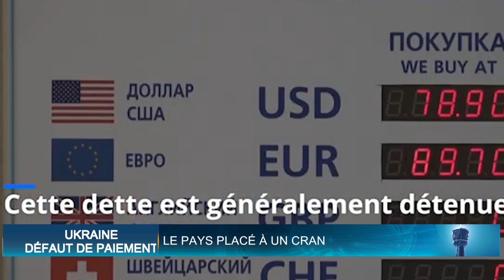Le Flash de 18 heures de RTI 1 du 15 août 2022 par Fatou Fofana Camara